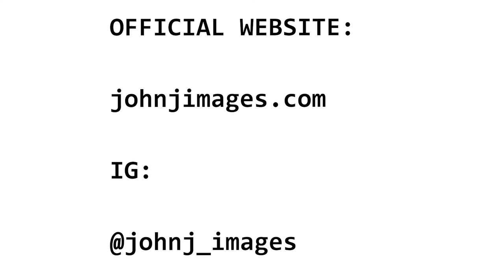Photography Explained | Filipino American Content Creator | Podcast Style Experimental Episode 01?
This is an experimental piece of content for the John J Images channel.

I suppose this can be considered the 1st episode of this photography podcast style video. At the time of writing this, I still have a lot of things to learn on how to be considered successful in my adventure and nature photography/filmmaking niche.

What kind of photos do you want to see from the Philippines?